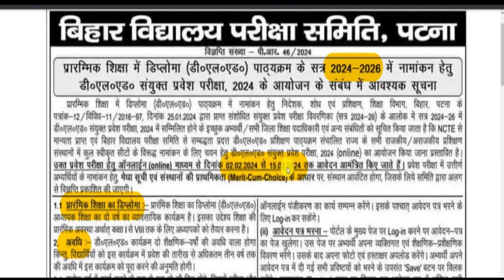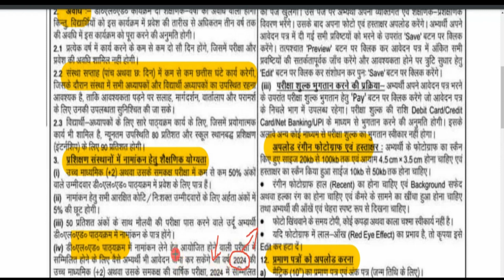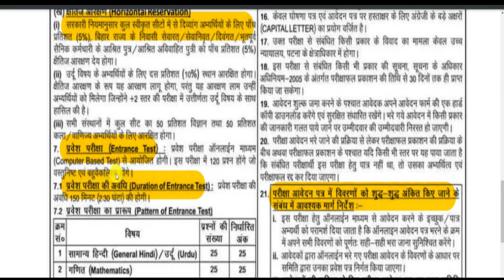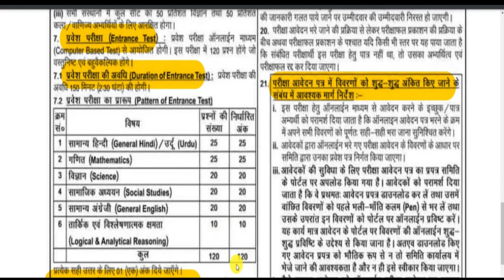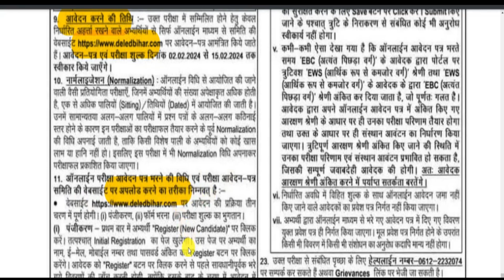Bihar DELED Entrance Exam 2024 Notification Release _ Bihar DELED Online Form 2024 Notification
preparation,bihar deled entrance exam 2024,
bihar deled entram exam form kab aayega 2024,
bihar deled,bihar deled 2024,